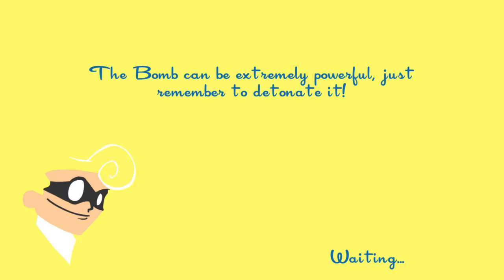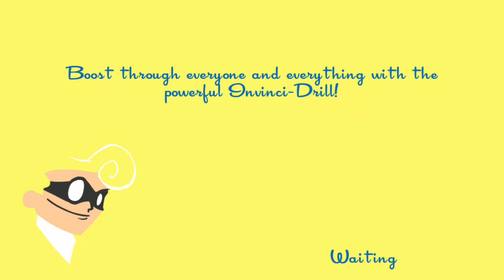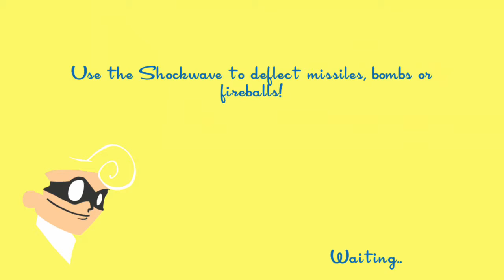I Hate/Love This Game | SpeedRunners ft. MrZacharyGames and Jake0205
Hey Guys/Gals hope you guys enjoy SpeedRunners. If you guys did enjoy then please Like.